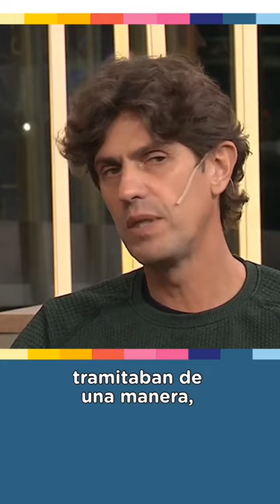Urbanización estratégica en la Ciudad